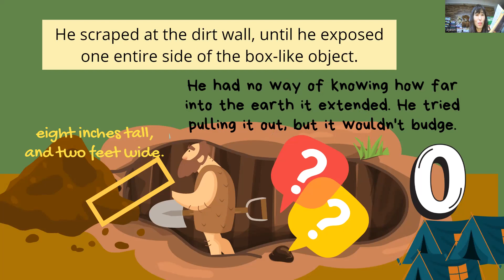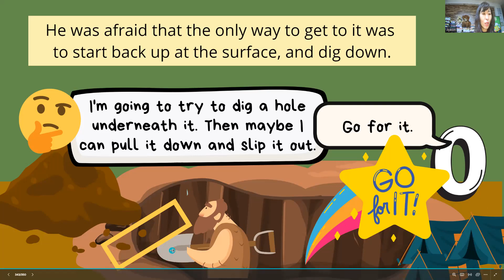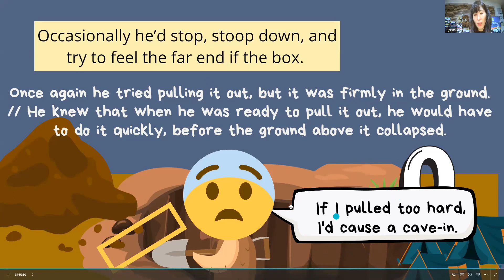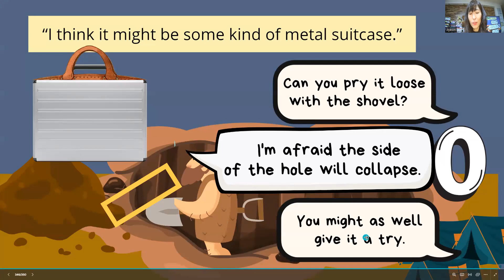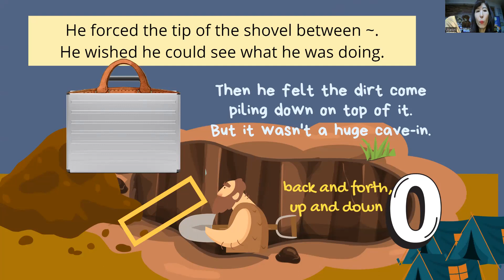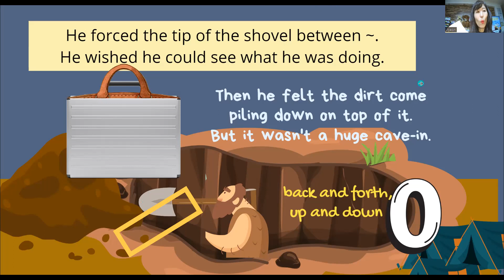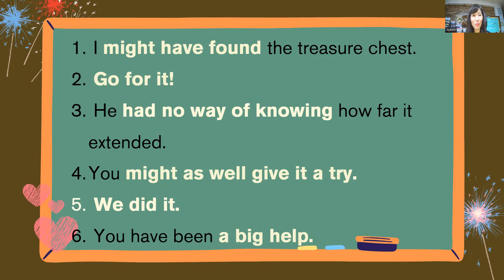Holes 44장 (2) 키투잉 뉴베리 원서 읽기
Holes 구덩이 by 루이스 새커
힘들었던 일을 친구와 동료와 함께 해나가고, 성과를 맛보았을 때
그 기쁨! 스탠리와 제로가 느낄 수 있을까요?
오늘 자주 쓰이는 생활영어 표현 연습해보아요^^
그리고 마지막 장면의 반전!!